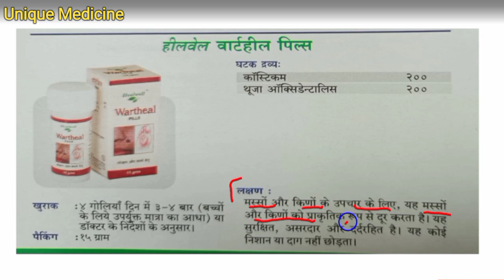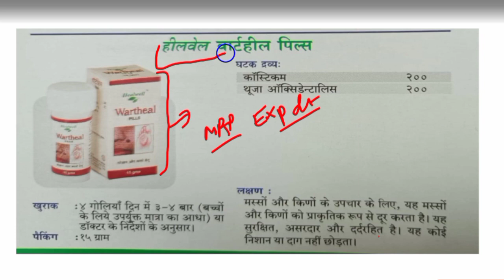Healwell Wartheal Pills ! Unique Medicine